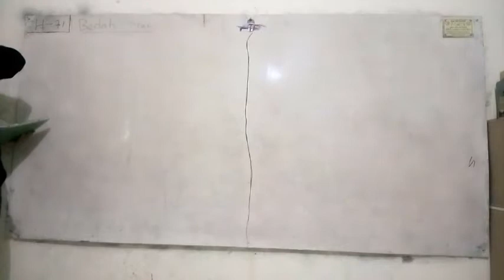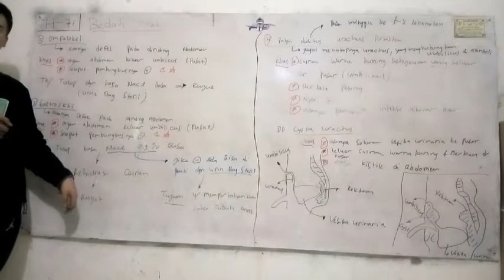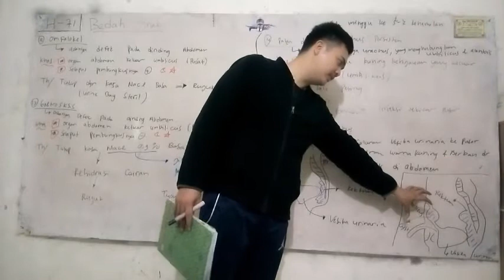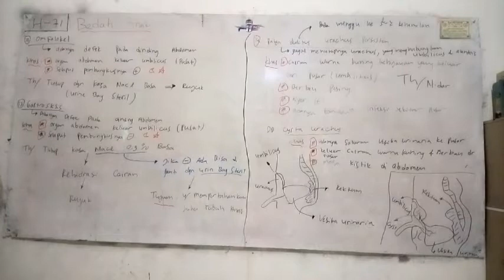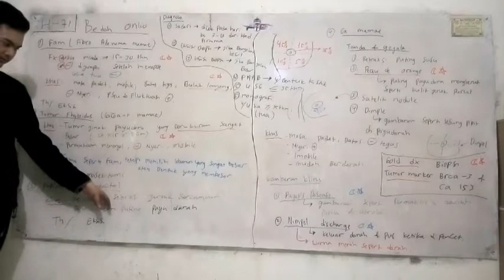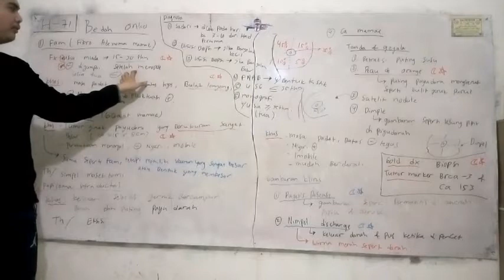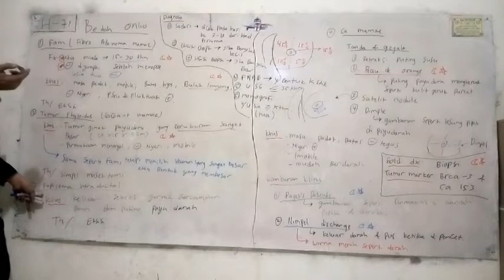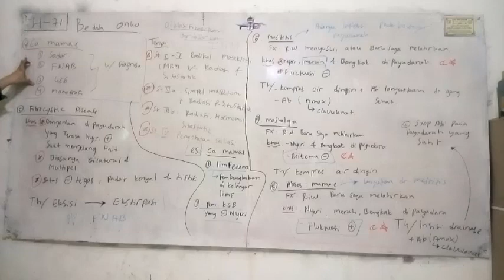#3 BEDAH ANAK lanjutan dan #1 BEDAH ONKOLOGI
# MATERI BEDAH ANAK lanjutan
1. OMPHALOCELE
2. GASTROSCHISIS
3. PATENT DUCTUS URACHUS

#1 MATERI BEDAH ONKOLOGI
1. FAM (FIBROADENOMA MAMMAE)
2. TUMOR PHYLOIDES (GIGANT MAMMAE)
3. CA MAMMAE
4. PAGET'S DISEASE
5. FIBROCYSTIC DISEASE
6. MASTITIS
7. MASTALGIA